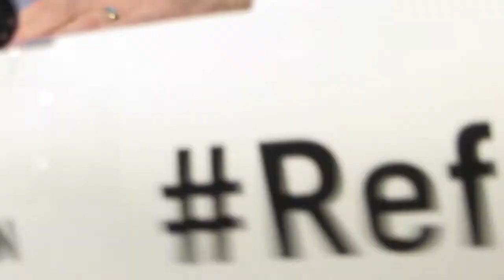Mayoral Candidates address NYC School Funding at Bk Reform Coalition forum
Ede Fox of Prospect Heights Democrats for Reform addresses the loss of Title I funding for PS9 in Brooklyn. The question was part of an NYC Democratic mayoral forum organized by the Reform Coalition, a new collaboration between seven Democratic clubs in Brooklyn.